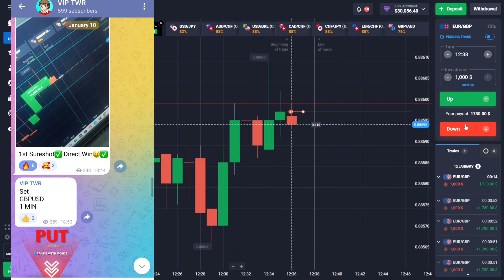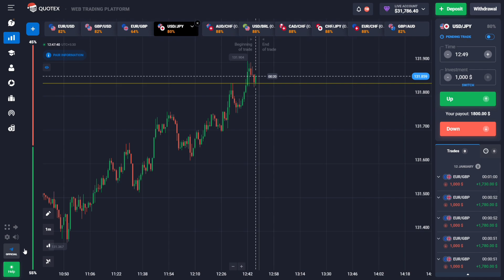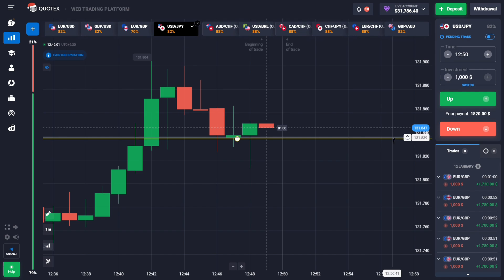How to win every trades in Quotex🔥 | Binary trading strategy 34 | Trade With Rohit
Video Topic :-
How to predict next candle, How to analyse market, How to use Bollinger bands, How to recover losses, How to earn money, Quotex Strategy, How to trade in quotex, sure shots for quotex